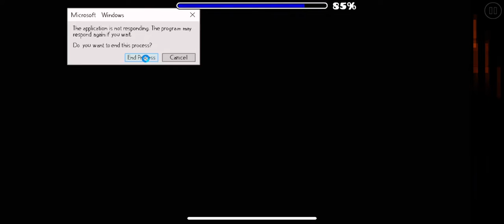Djoxy - Clubep Monter